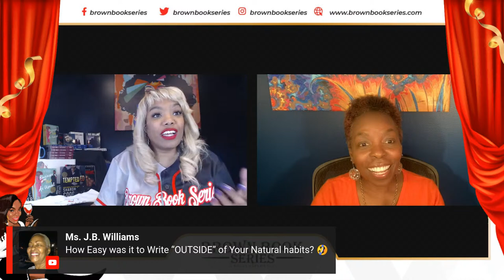Brown Book Series Presents: A Virtual Book Release Party w/Sharon C. Cooper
Join Brown Book Series for a virtual book release party with Award-winning and Bestselling Author Sharon C. Cooper to celebrate the release of Business Not As Usual